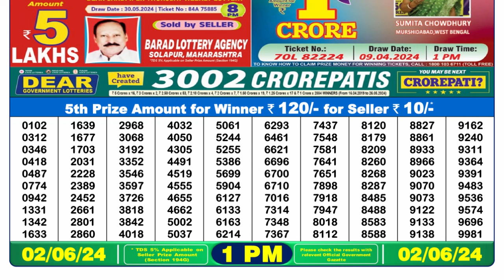Nagaland Lottery Sambad Live 1pm 02.06.24